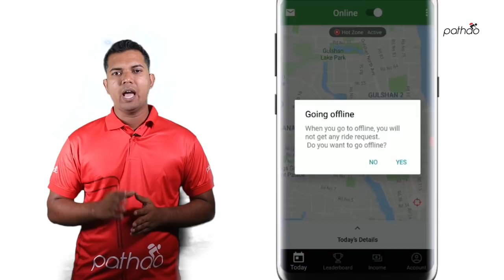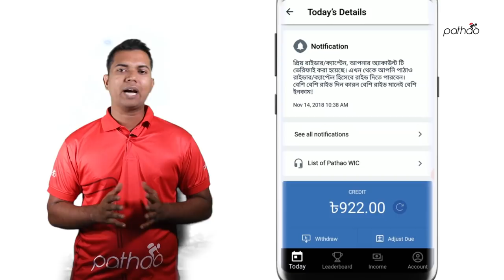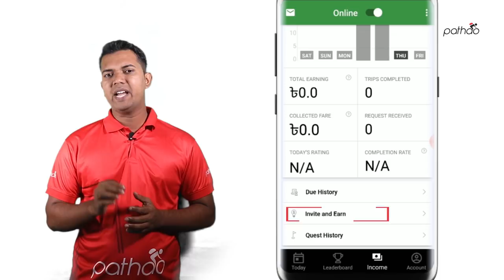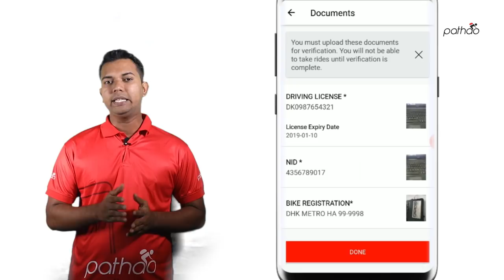Pathao Drive App Description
পাঠাও ড্রাইভ অ্যাপ সম্পর্কে বিস্তারিত জানতে এবং অ্যাপটি কিভাবে কাজ করে তা বুঝতে এই ভিডীওটি দেখুন।